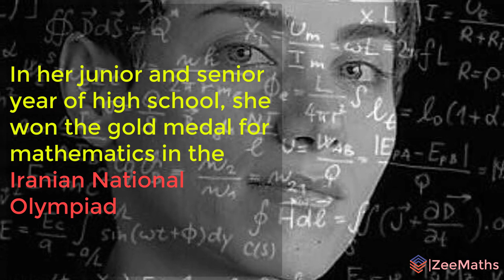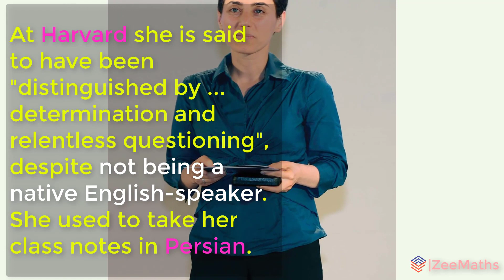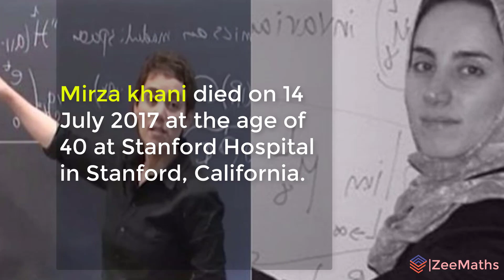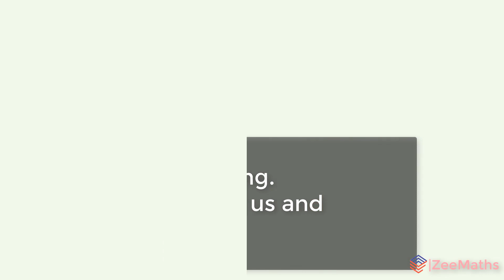Maryam MirzaKhani | A great Mathematician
Maryam MirzaKhani
A well-renowned mathematician.
We are going to start the video series on the biography of Great Mathematician and scientist.